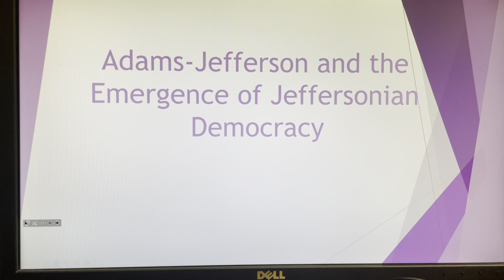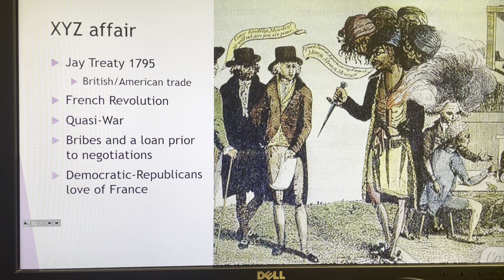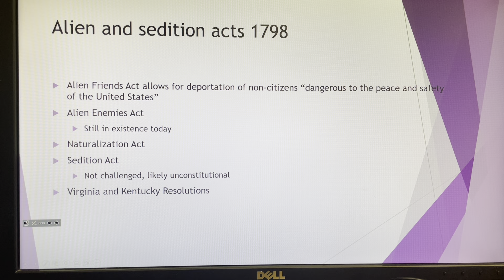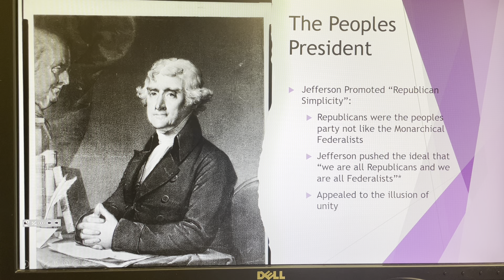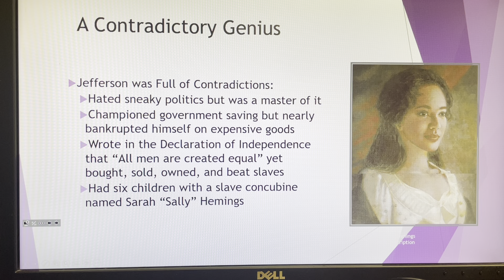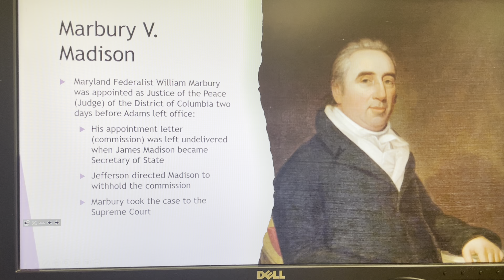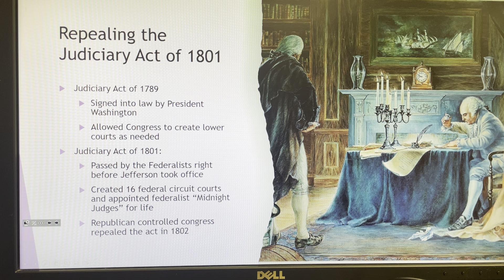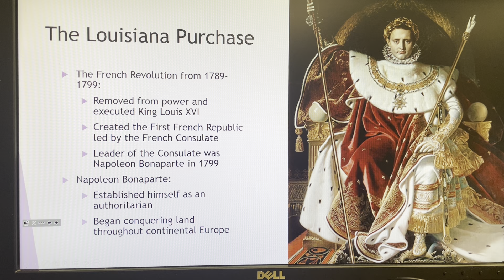Jeffersonianism Part I